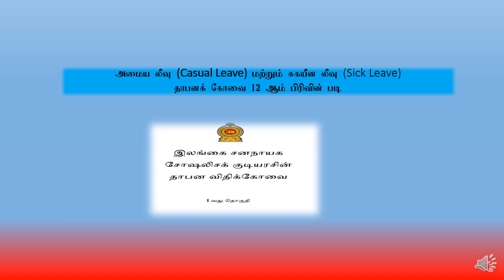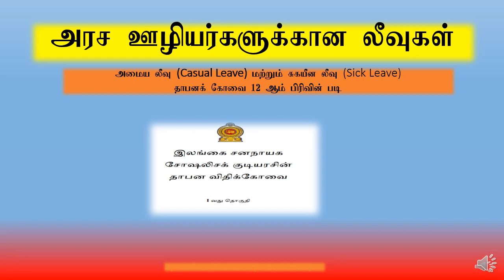அரச ஊழியர்களுக்கான லீவு : By : THAMILKUMARAN (M.Ed, M.Com)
அரச ஊழியர்களுக்கான லீவுகள் பற்றிய விபரம்.  தாபனக் கோவையின் படி தயாரிக்கப்பட்டது.